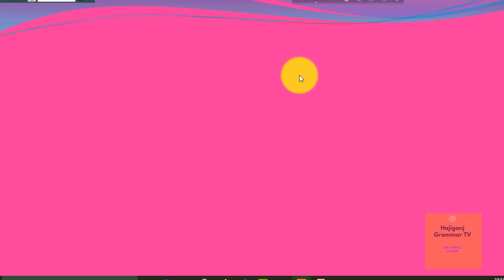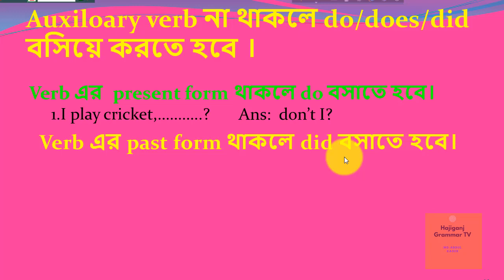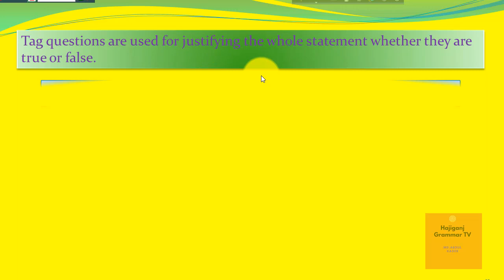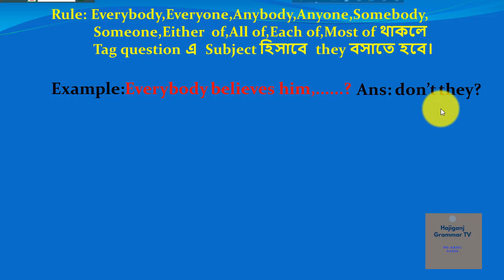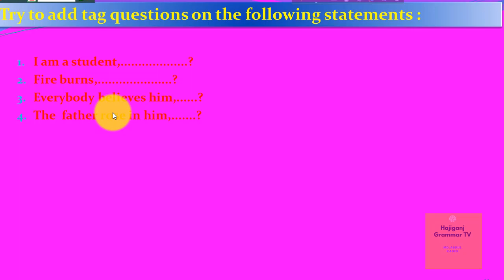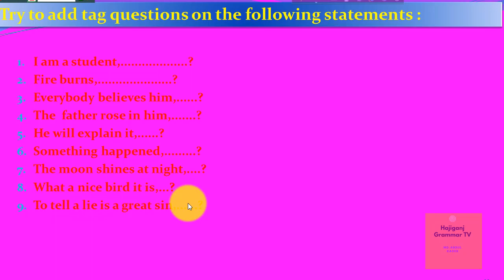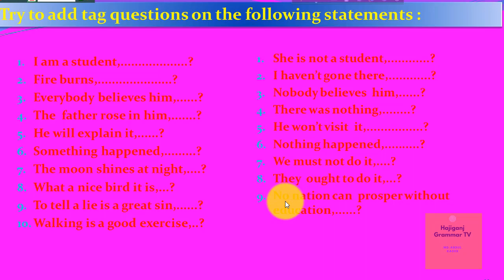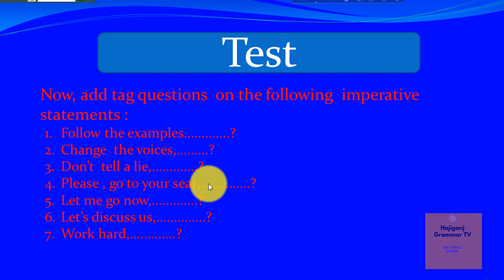Tag Question(part-2),how to learn tag question.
This video is about tag question which is a grammatical point.I have discussed an easy way to learn tag question  in this video. It will be very helpful to learn tag question.It will be very useful to the new learners and the student.

Tag,
Tag question,
Grammar,
English grammar,
 Tag question learning,
Easy way to learn tag question,